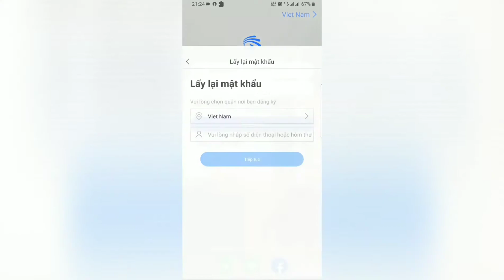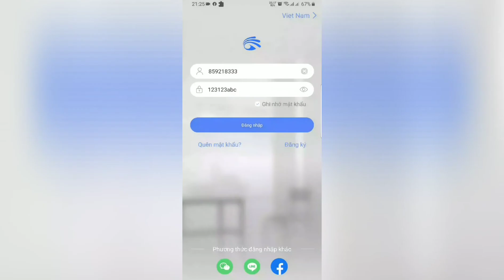Hướng dẫn cách đặt lại mật khẩu camera yoosee khi lỡ quên mất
Hướng dẫn cách đặt lại mật khẩu camera yoosee khi bị quên mất.
VIDEO HƯỚNG DẪN KHÁC:
+ Hướng dẫn đăng ký tài khoản, Cài đặt camera Yoosee bản tiếng việt
+ Hướng dẫn cài đặt ghi hình xem lại , chia sẻ nhiều người cùng xem camera
Hotline ( Zalo): 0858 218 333
Địa chỉ:
+ 16 Phan Trọng Tuệ, Thanh Trì , Hà Nội
+ 28 Khu 2, TT Yên Định, Hải Hậu, Nam Định
- Trong những video tiếp theo, tôi sẽ tiếp tục chia sẽ cho mọi người những cách sử dụng camera và các sản phẩm công nghệ khác. Nếu bạn có bất cứ câu hỏi nào xin comment phía dưới để được giải đáp!